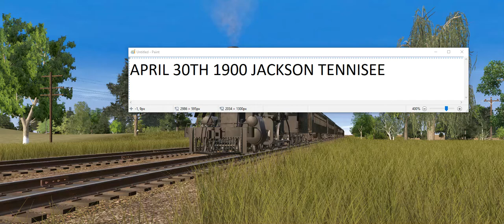casey jones train wreck 1900s TRAINZ